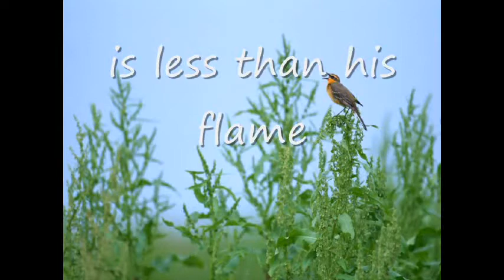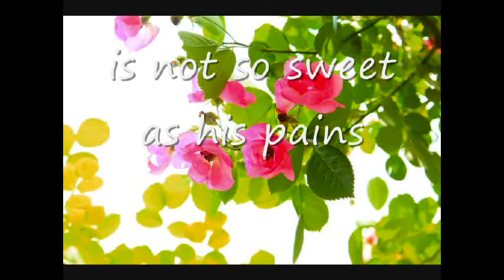Tout l'univers obéit à l'amour (La Fontaine 1660).flv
A poem by Jean de La Fontaine (publ. 1660) set in music by Alain Jacques.
Jacques Pottier, tenor, sings acompanied on the guitar by Melchior Martin.
A slide show of nature with English translation of lyrics in subtitle.